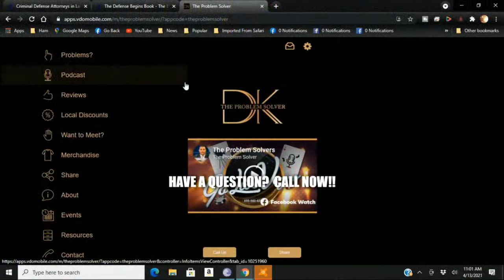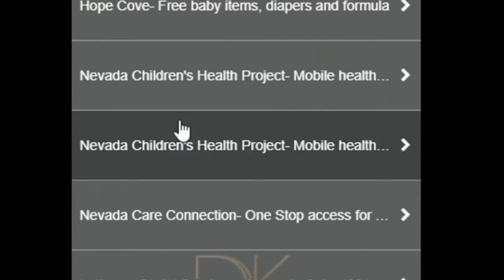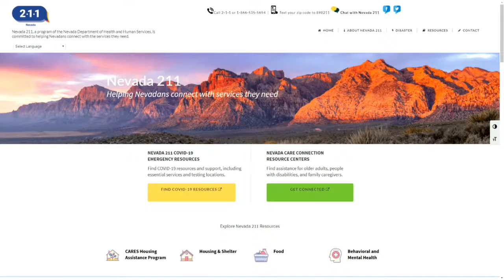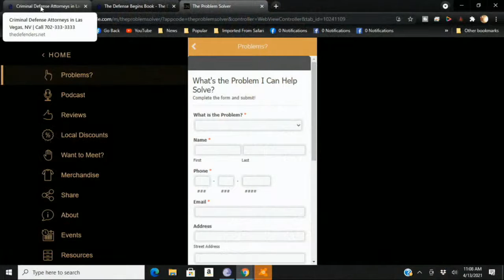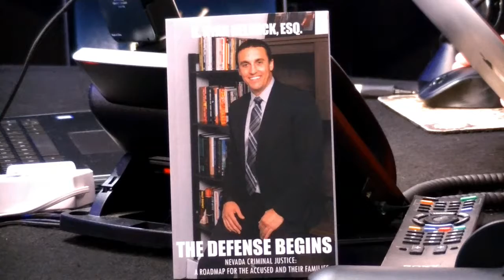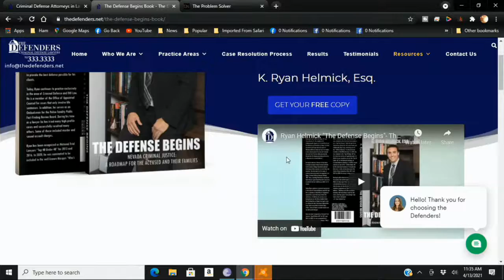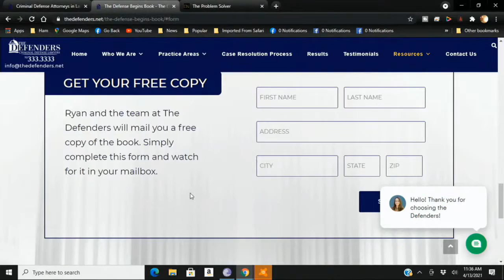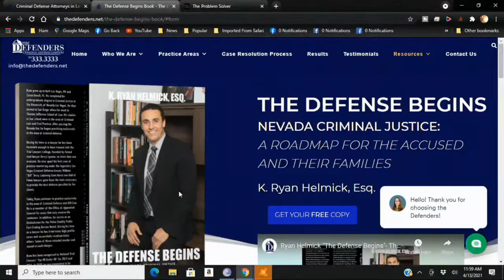The Problem Solver